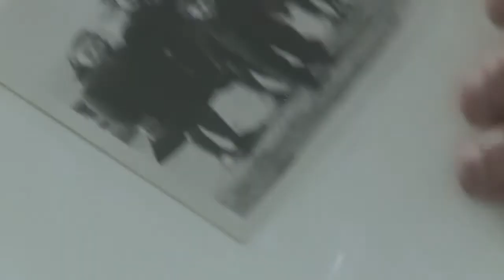Voices of Holocaust survivors fading, 70 years on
Holocaust survivor Albert Garih has recounted his difficult experience during World War II countless times. But as the 76-year-old ages, he acknowledges he doesn't have much longer to share his powerful story. Duration: 02:25